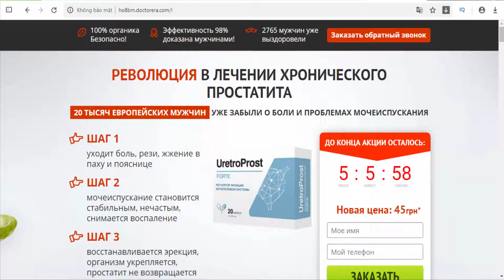UretroProst - Prostatitis - UA